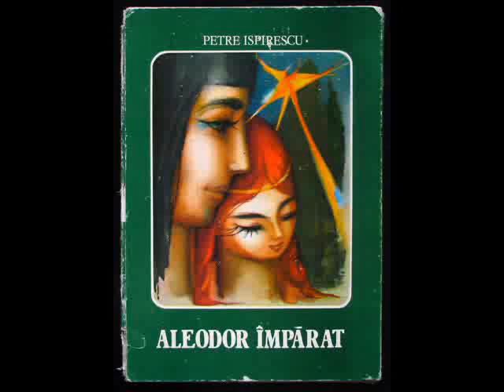Aleodor Imparat - Petre Ispirescu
Voce: Camelia Radoi

Nota: Toate melodiile de fundal apartin artistilor care le-au creat. Nu am in niciun caz intentia de a incalca drepturile de autor. Acest video nu este folosit pentru a castiga profit. A fost creat numai pentru divertisment.